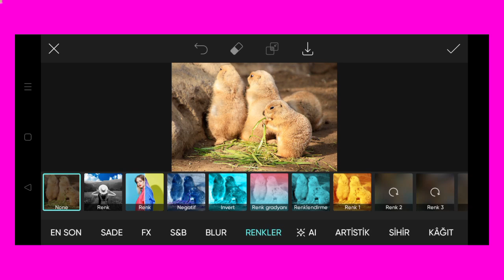Trending HDR video | A Screen Of Pure Pink sdc editing cc | Background | Bp Backdrop A380F K #100